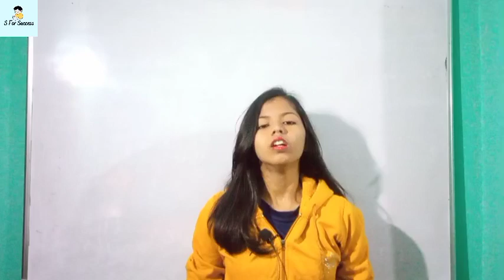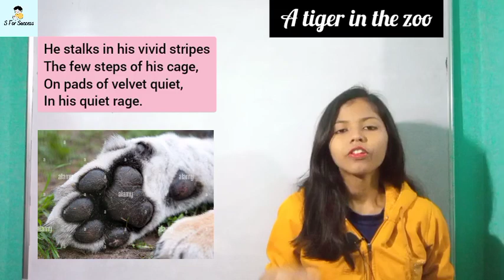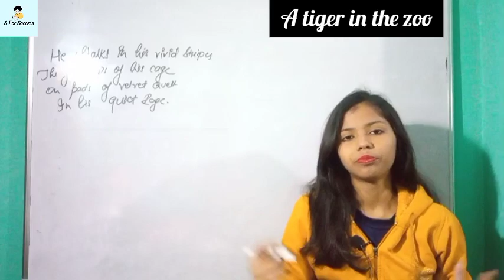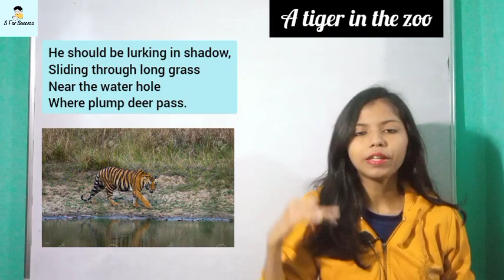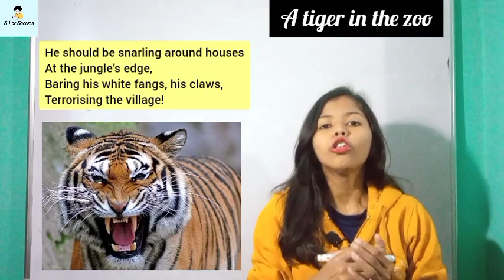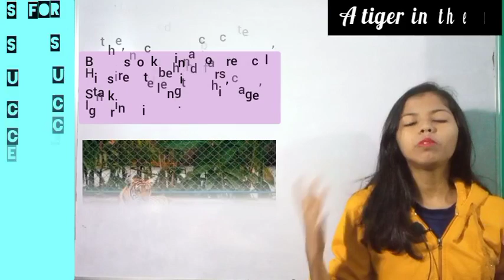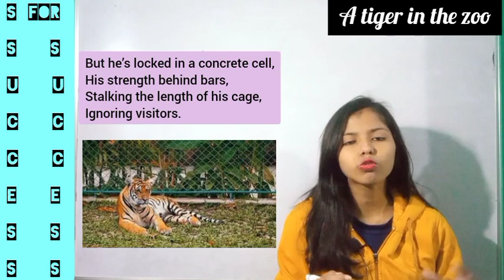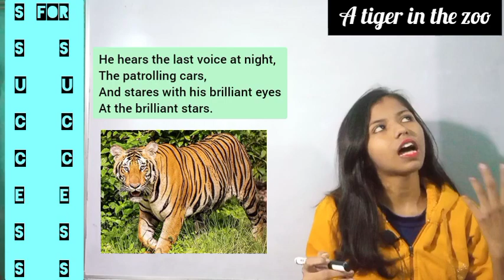Tiger in the zoo| CBSE class 10th| full hindi explanation|English NCERT| summary| S for success